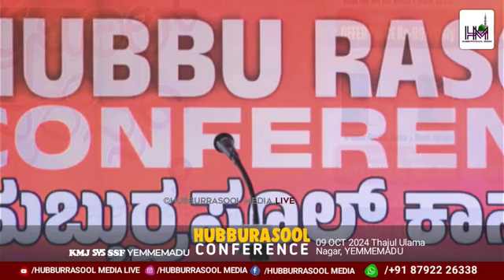Hubburasool Conference @ Erumad -09-2024